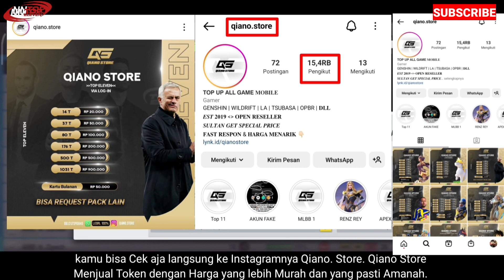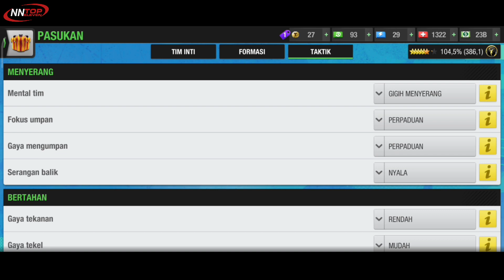Strategi terbaik Menghadapi lawan yang lebih kuat di Liga Champions | Top Eleven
The best strategy Against stronger opponents in the Champions League |  Top Eleven

LIST TOP UP TOP ELEVEN
```14T : 20.000
37T   : 50.000
80T   : 100.000
176T  : Rp200.000
500T  : Rp500.000
1031T : Rp900.000```